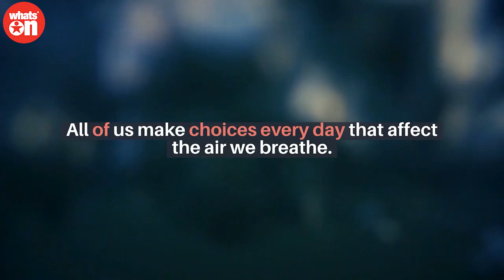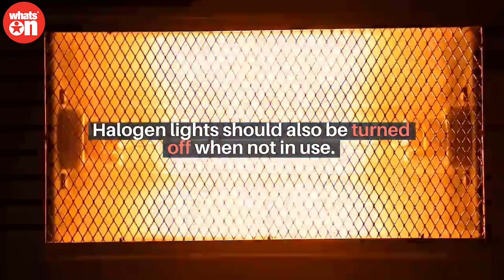5 Actions to Take to Reduce Air Pollution | WhatsOn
All of us make choices every day that affect the air we breathe. There are some common activities, such as driving the car, mowing the lawn, burning wood in the fireplace, and so on. Although you can’t single-handedly solve air pollution or global warming, your choices matter! Here are the five actions you can take to reduce air pollution.

🔥🔥Stay tune with Whatson for more updates🔥🔥

WhatsOn is a progressive global media network. It based in the hub of Birmingham City Centre for over 25 years. Our values are diversity, equality, solidarity, and participation. WhatsOn supports a balanced lifestyle, real democracy. We speak out against the exploitation of people, animals, and the earth.